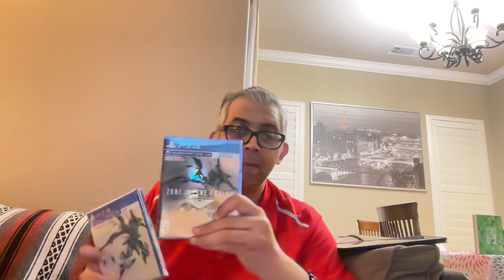Coffee With Zack 08-07-2024